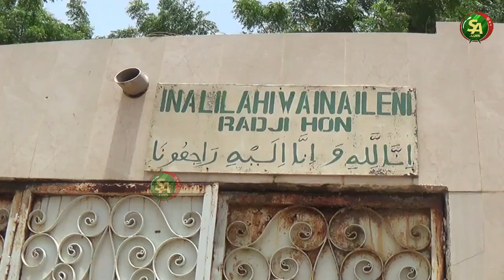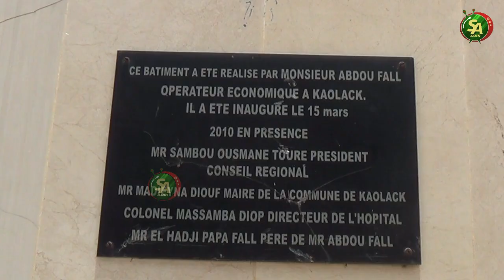KAOLACK: DIX CERCEUILS MISENT A LA DISPOSITION DE LA MORGUE DE L'HOPITAL EL HADJI IBRAHIMA NIASS